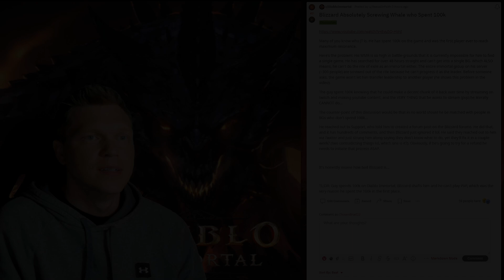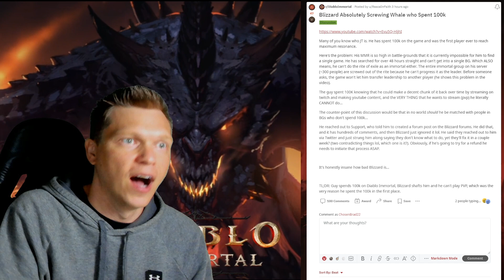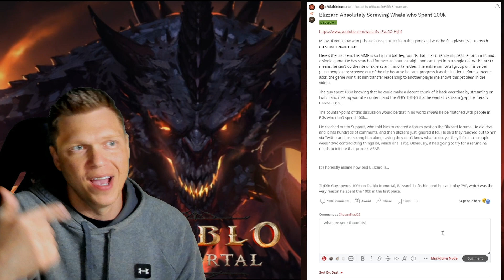BIGGEST Whale Considering REFUNDING?! | Diablo Immortal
⏲️ TIMESTAMPS
0:00 Intro
0:40 Context
8:58 Conclusion

📝Professional Gamer and Content Creator with 20+ years of experience in franchises just like Diablo Immortal! Here on the channel you will get daily content that appeals to everyone from beginner to end-game, and all classes from necromancer to barbarian!